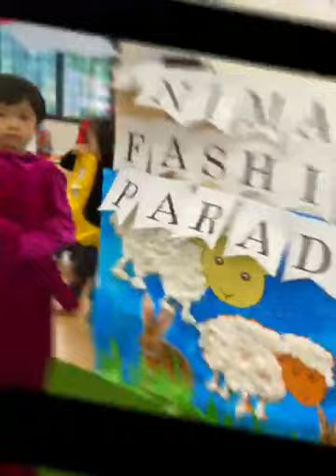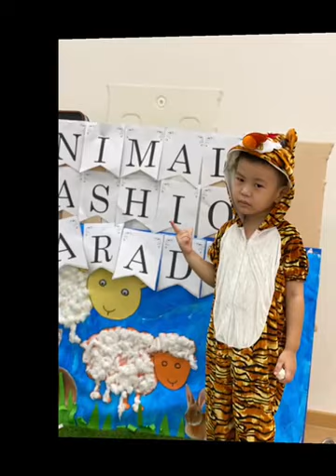Little Shepherds' Schoolhouse @ Church of St Anthony: Animal Parade 2021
In Term 4, as all the children explored and dived into the topics of learning about animals. As parts of the term's Parental Engagement Project, children and their families unleashed their creativity by creating animal costumes using recycled materials.